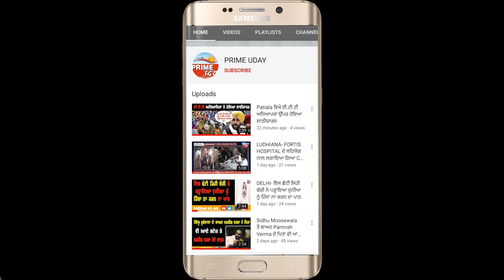ਹਜੇ ਤਾਂ ਹੋਰ ਬਹੁਤ ਕੁਝ ਹੋਰ ਸਾਹਮਣੇ ਆਏਗਾ-ਕੜਵਲ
ਬੈਂਸ ਮਾਮਲੇ ਵਿਚ ਸਾਹਮਣੇ ਆਏ ਬੈਂਸ ਦੇ ਪੁਰਾਣੇ ਸਾਥੀ ਕਮਲਜੀਤ ਸਿੰਘ ਕੜਵਲ।